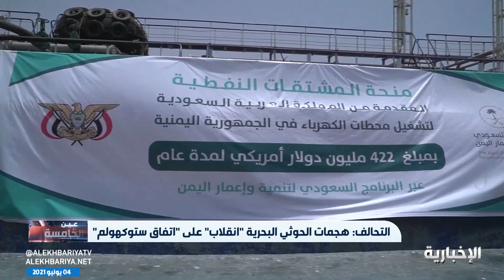المملكة توصل المشتقات النفطية لليمن .. والحوثي يهدد الملاحة الدولية